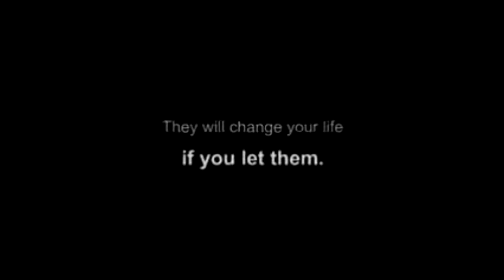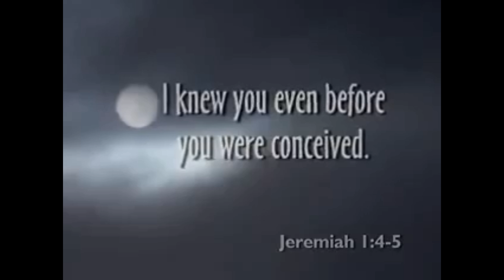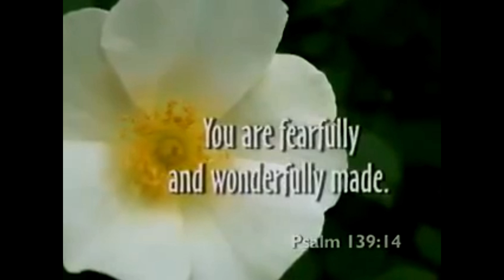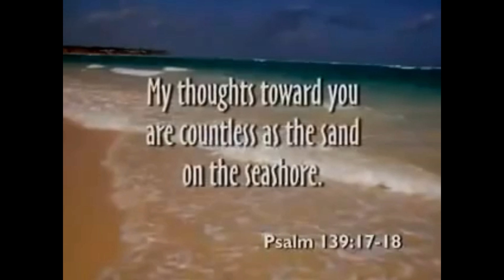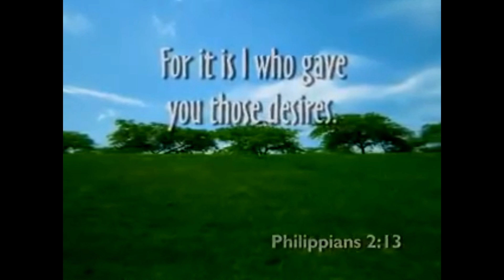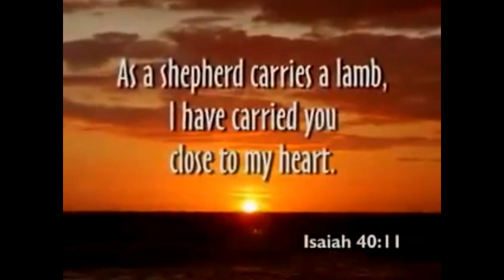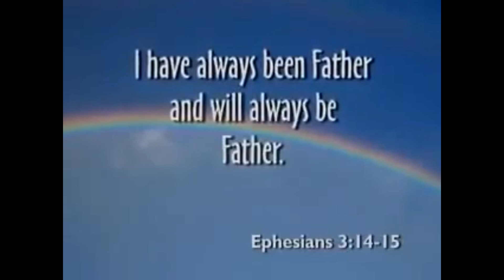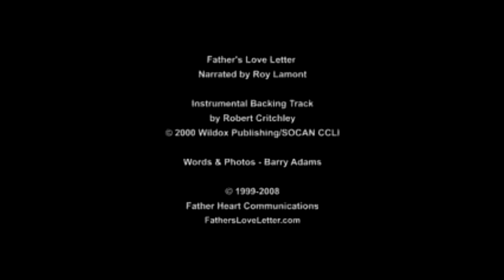That Time God Sent Me A Letter